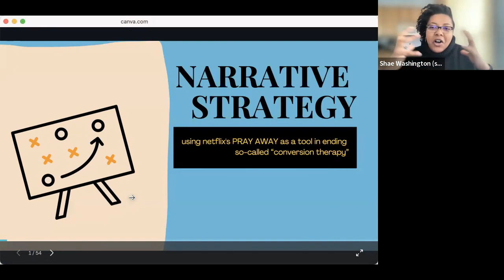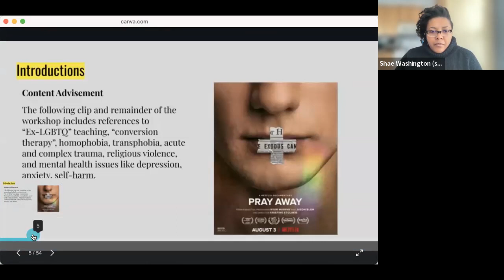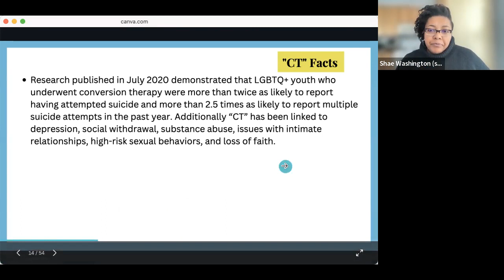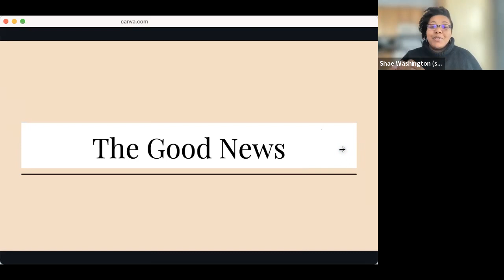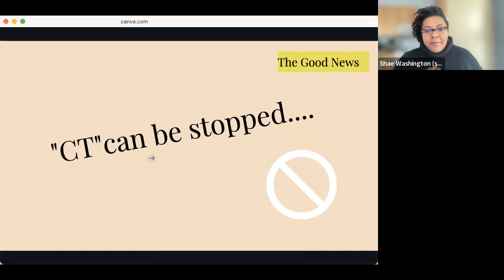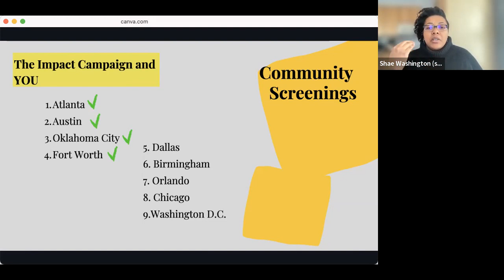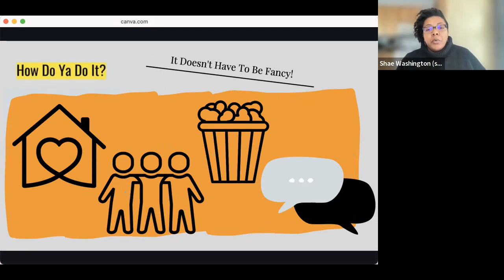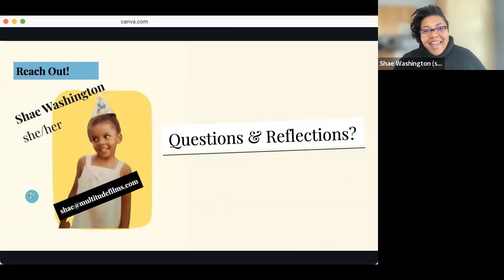PRN VP on Pray Away